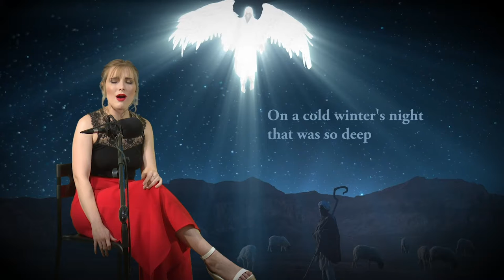The First Noel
Isabella Snyman

Produced by Rosebank Union Church Music Ministry
Music Production: Jonathan Crossley
Video Production: James Silweya
Video Editing: Michael Philip